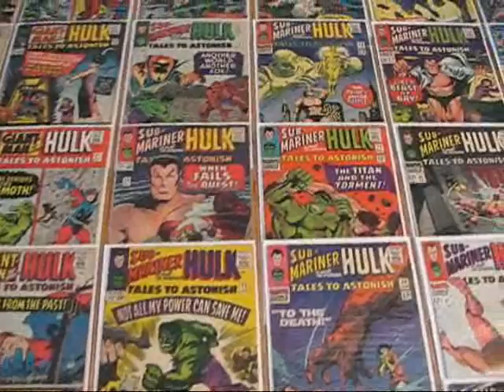The Gray Room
The Gray Room: Comics, Collectibles and Life in General. Here's an overview of the Gray Room Channel with a few snippets from of videos we already posted. 8202931